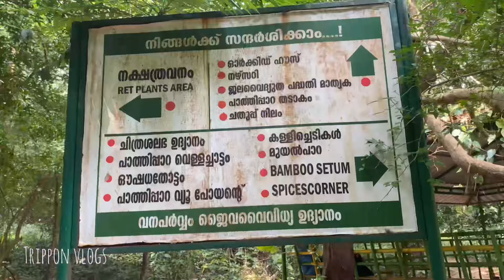കോഴിക്കോട് ഇങ്ങനെ ഒരു സ്ഥലം അറിയുമോ ?ഒന്ന് പോയി കണ്ടോളു .